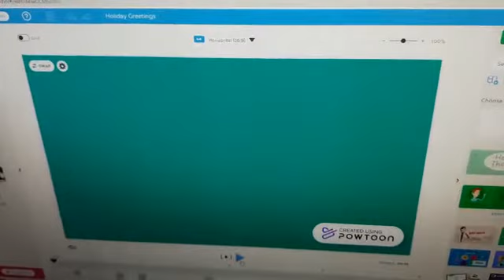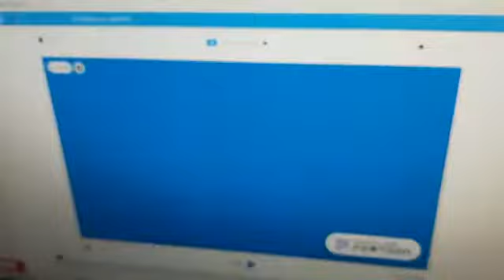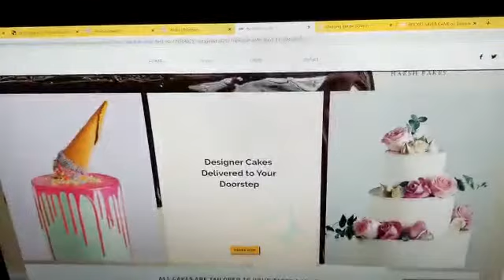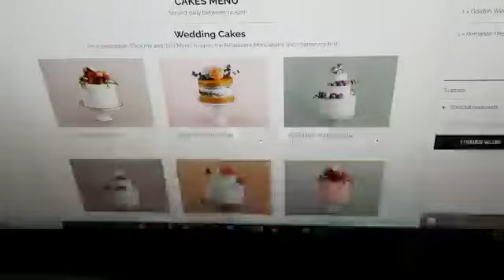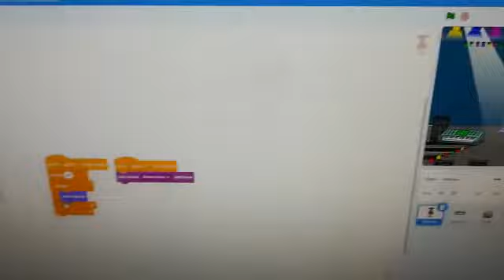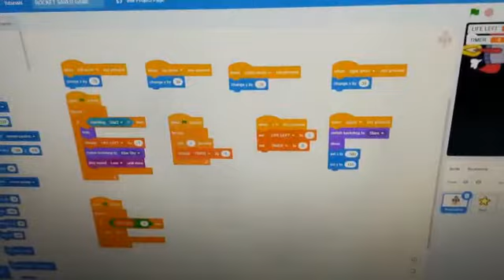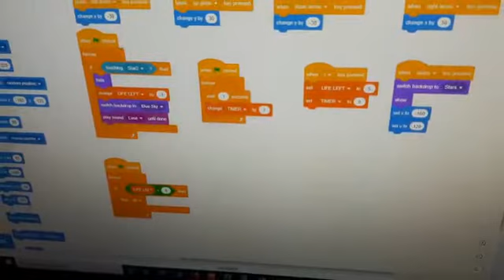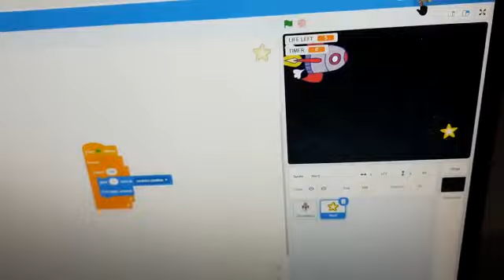Harsh Metha's Review of Online Live Learning